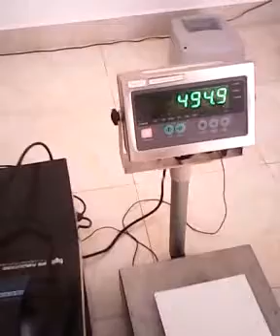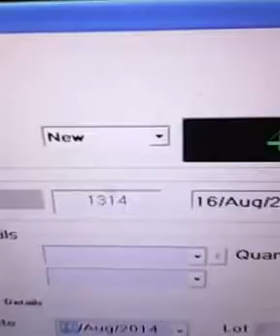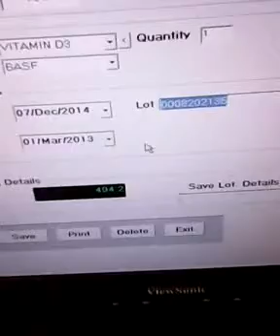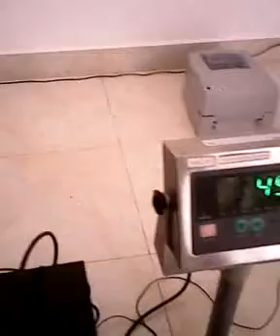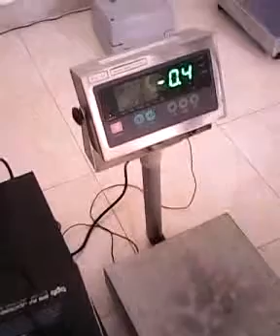weighing scale system with barcode sticker lable printing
Weighing system with bar code printer & CPU. -Specially for industrial weighing.  It can print any format as to your requirement on sticker label, and stick any where you want.Label size you can program on computer. All weighing database can get any time you want.